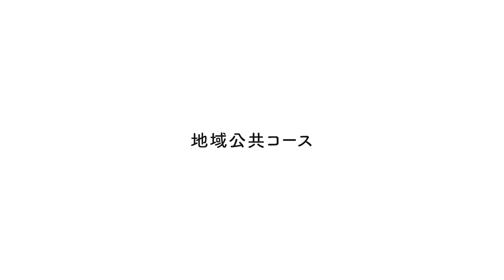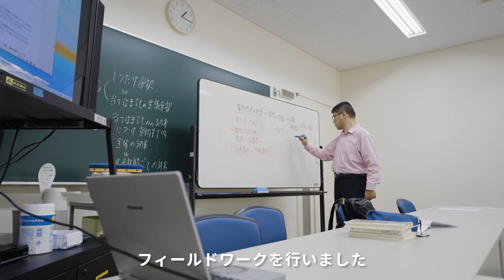【島根県立大学】地域公共コース紹介動画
島根県立大学の各学科・コースの魅力をご紹介
地域公共コースの詳細についてはこちらから